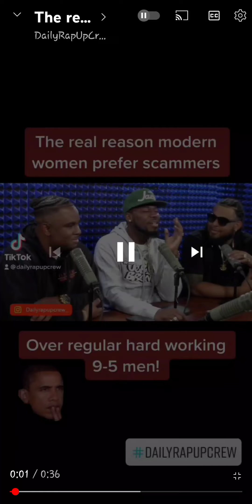This is a mindset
change your mindset and your focus